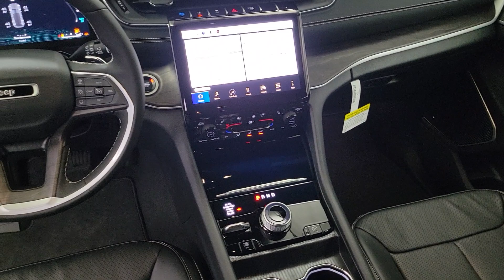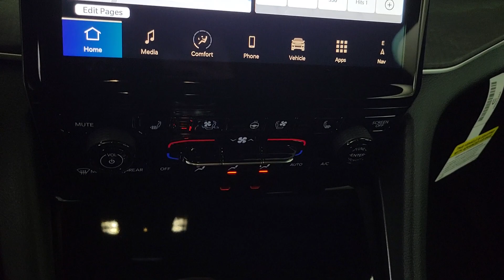2024 Jeep Grand_Cherokee_4xe Base 4xe UT Washington City, Santa Clara, Ivins, Hurricane, La Ver...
New 2024 Jeep Grand_Cherokee_4xe Base 4xe available at Stephen Wade CDJR located in 1724 S Auto Mall Dr, St George, UT, 84770. Servicing the Washington City, Santa Clara, Ivins, Hurricane, La Verkin area.